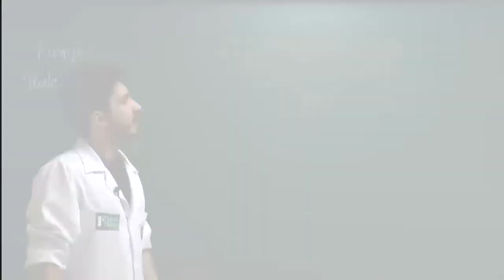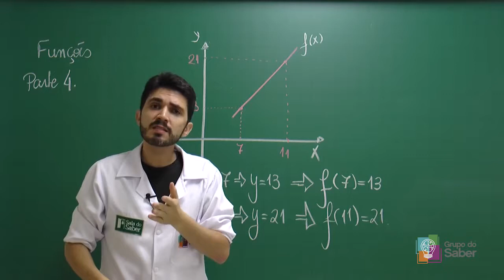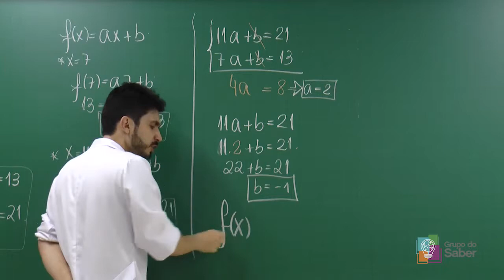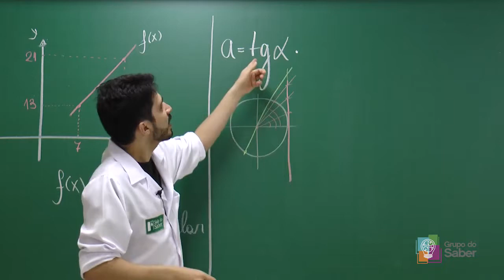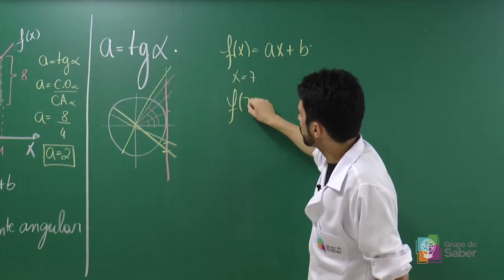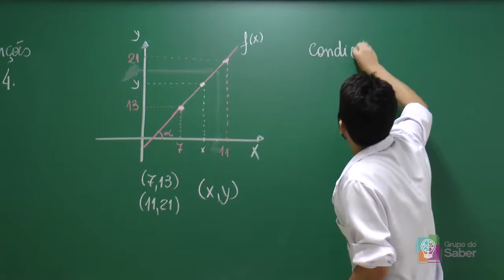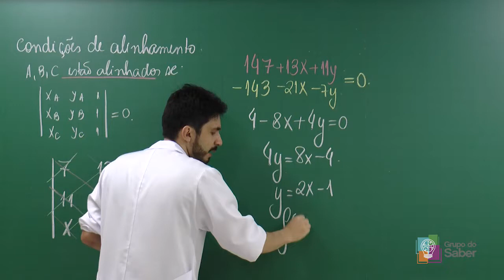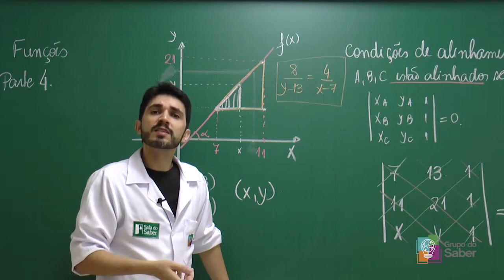Funções - Construção da função com base no gráfico | Sala do Saber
Professor Acácio explica sobre a construção da função com base no gráfico